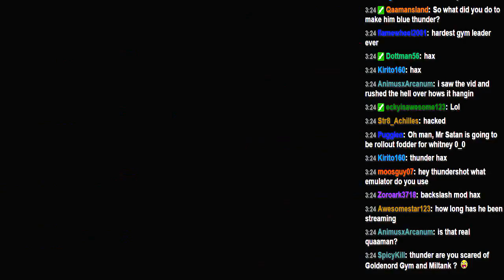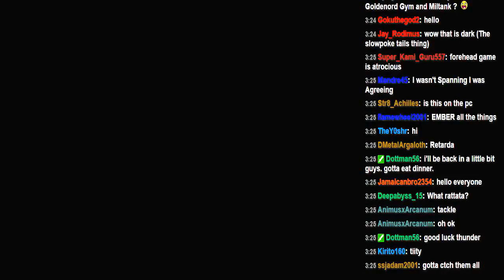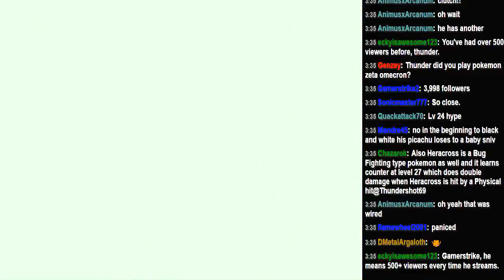Pokemon Crystal Part 4- Changing Skin Color/ Gym Badge #2/ Rival Battle #2